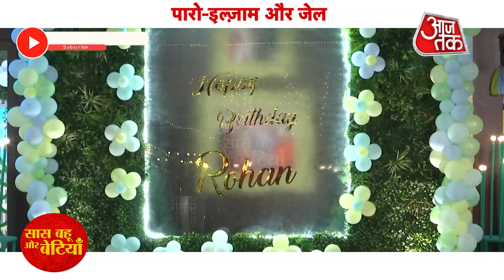Bhagya Lakshmi: Paro Gets Jailed, Neelam Filed Complaint Against Paro For Attacking her | SBB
Bhagya Lakshmi: Rishi Finally Gets To Know Paroo Is Her Daughter By Decoding Her Full Name | SBB